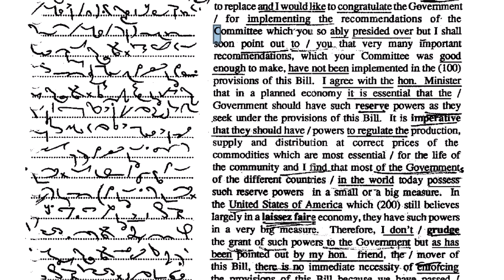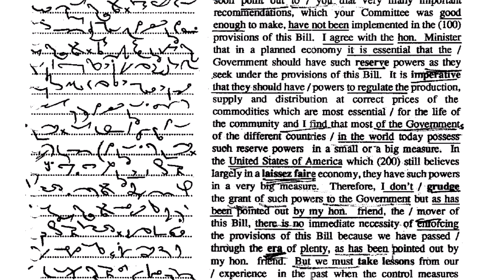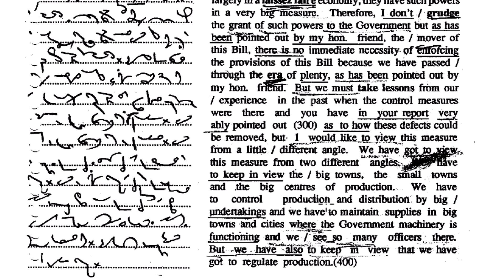Mastery Revealed :Boost Your Journal Dictation Speed to 100 W.P.M.